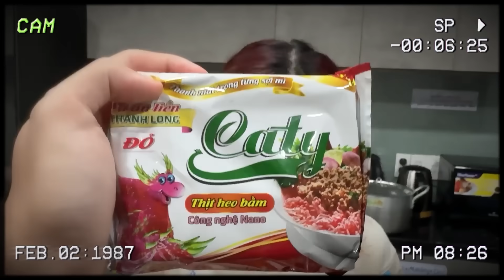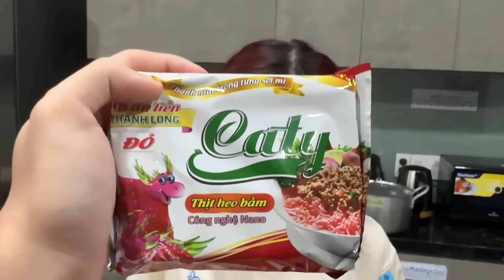NABEE VÀ TOGA THỬ THÁCH SIÊU ĐẦU BẾP VÀ CÁI KẾT !!! - TONA'S DAY | Nabee TV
Hôm nay Nabee và Toga sẽ thực hiện 1 thử thách Siêu Đầu Bếp cực thú vị, mời mọi người cùng thưởng thức với ToNa nha 😂

© Bản quyền thuộc về Nabee TV
© Copyright by Nabee TV Channel ☞ Do not Reup